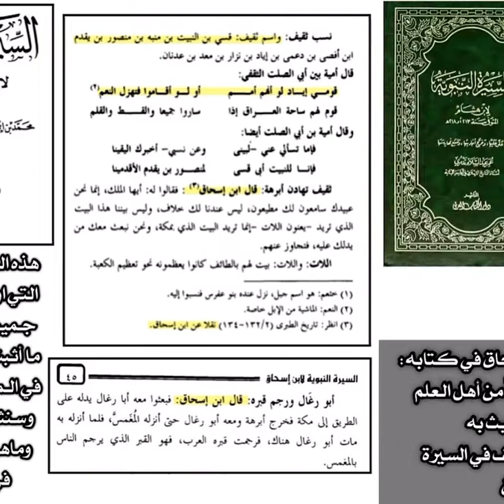حقيقة ما ذكره ابن اسحاق في ثقيف